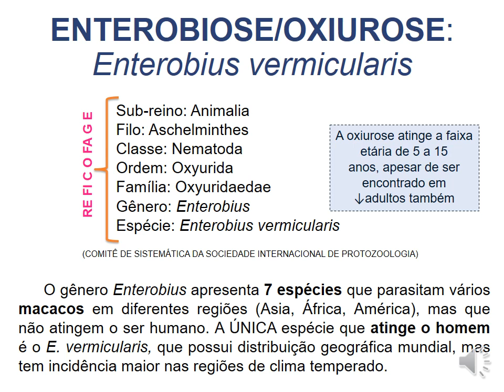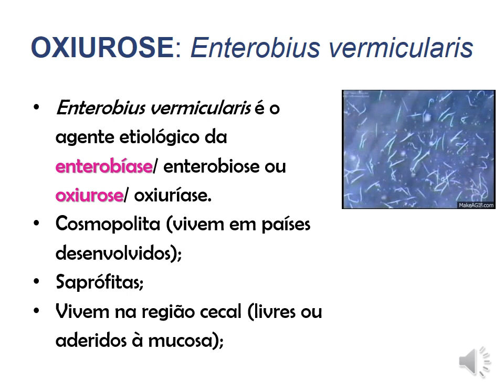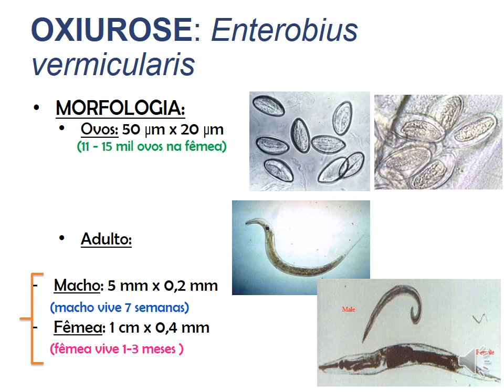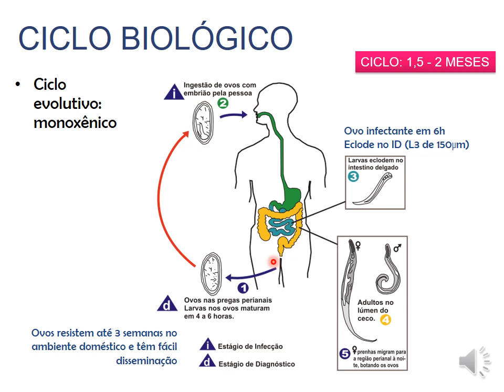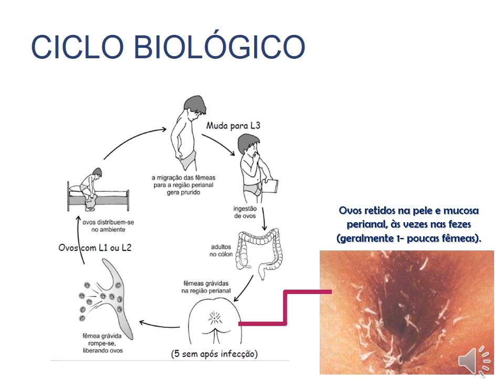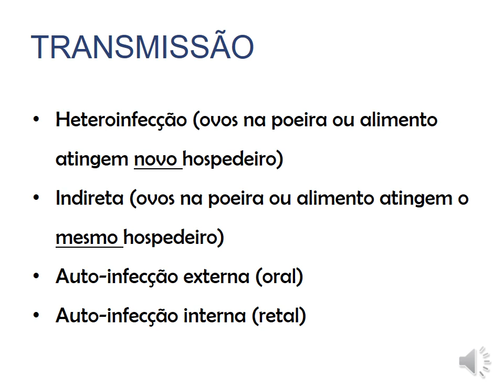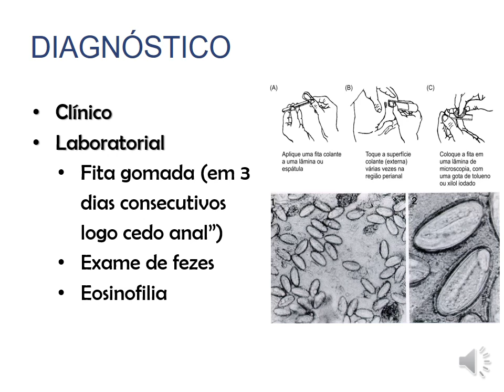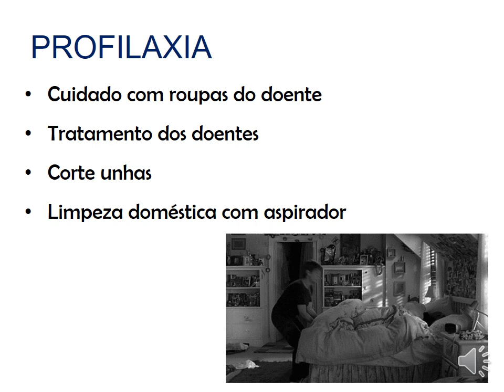OXIUROSE ou ENTEROBIOSE - Enterobius vermiculares | PARASITOLOGIA | ENSINO SUPERIOR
Nesse vídeo eu te explico quais são os sintomas, transmissão, ciclo biológico, diagnóstico e tratamento para enterobiose, também conhecida como oxiurose. A doença é muito comum em crianças e causa um grande prurido (coceira) anal.

Quer continuar recebendo outras dicas?